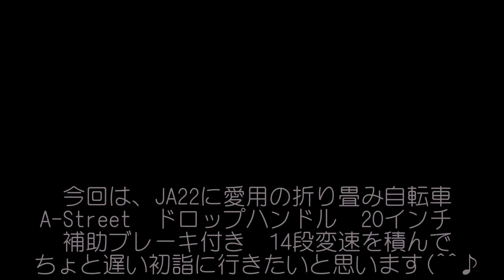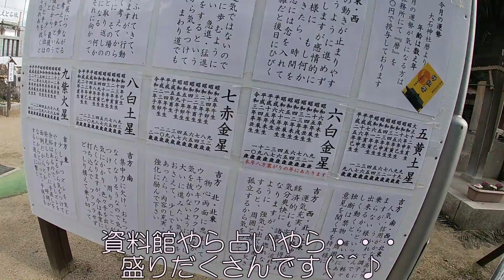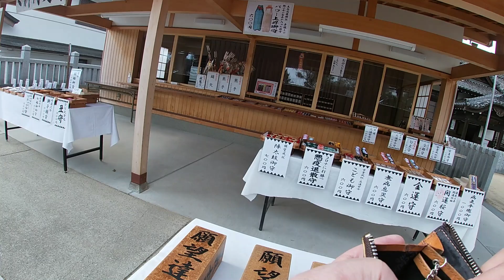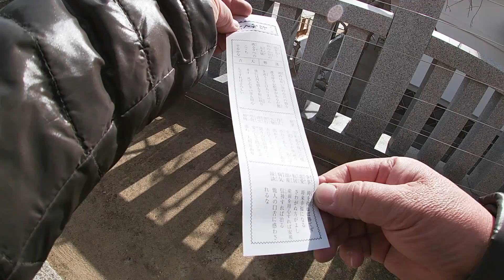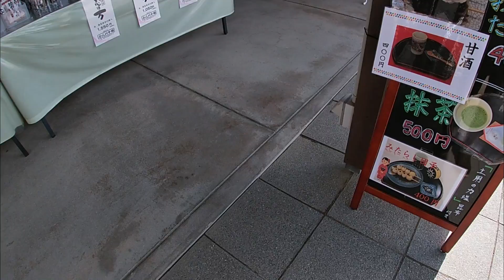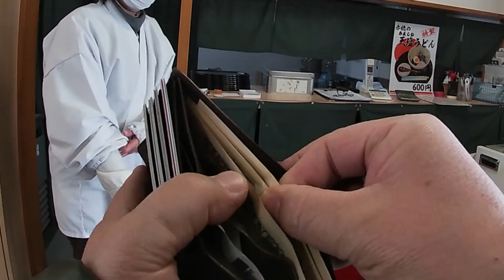1996年式ジムニーJA22ワイルドウインドのある暮らし ミニベロ自転車で行く少し遅い初詣 byダンくんTV